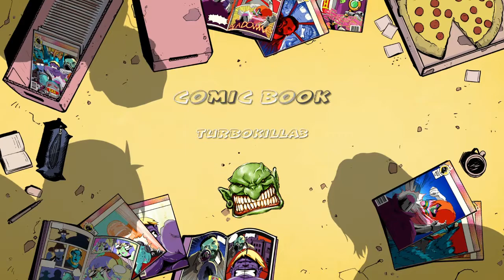TURBOKILLA3 CARVING WITH NZVALMIN8R (FORTNIGHT)